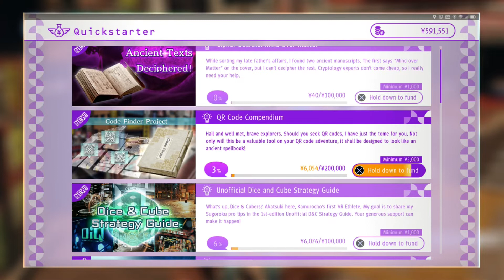Ass Cathcem【Judgement】#26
[PARTNERS]
►Curse: UNION for GAMERS
►Card Arena